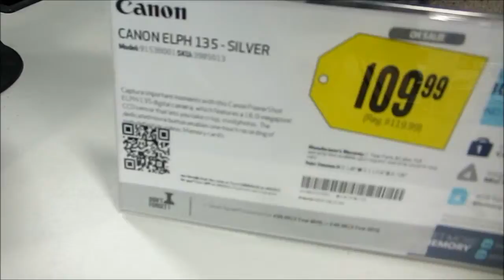Sept 11, 2014 Day 42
I show you the poster I got.  Also talk about 9/11/01 and where I was and such.  I did not realize how emotional I look.